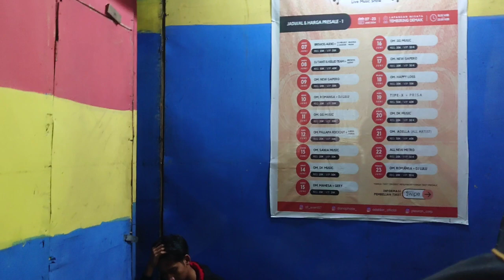kemeriahan pasar malam di grebeg besar demak